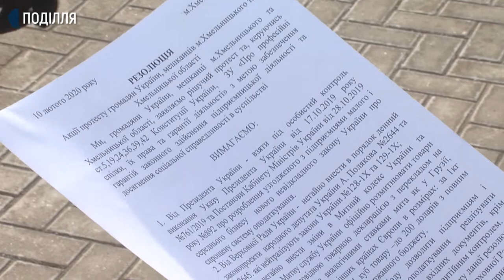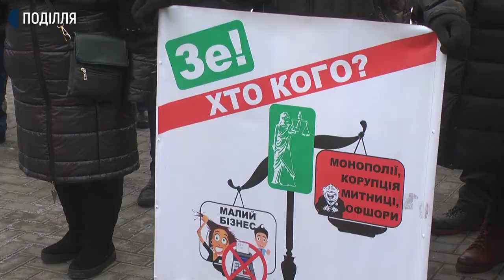Підприємці області зібрались на акції протесту в Хмельницькому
Вимагали аби уряд переглянув закони про спрощену систему оподаткування підприємці, які зібрались на акції протесту на Майдані Незалежності в Хмельницькому. За підрахунками поліцейських, мітингували близько 200 осіб. За словами голови Ради профспілки захисту підприємництва Хмельницького Надії Кнець, на Майдані зібралося 1000 підприємців з області. Каже мітингують на Хмельницькому Майдані аби міське та обласне керівництво звернулося до Кабінету міністрів та Верховної ради з вимогами від підприємців Хмельниччини. Чого саме хотіли мітингувальники у сюжеті Анастасії Сбродової.